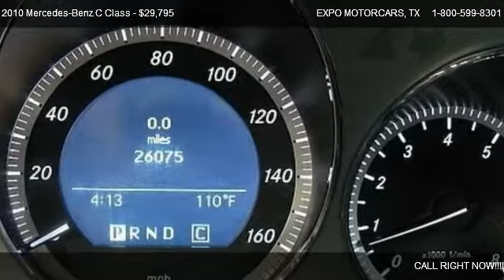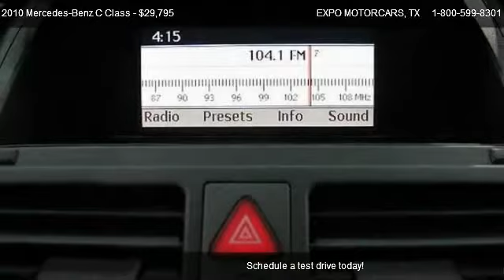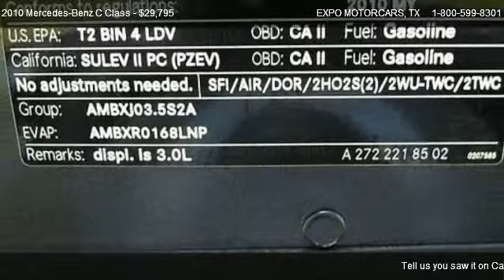Mercedes-Benz C Class C300 @ EXPO MOTORCARS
Loaded! This 2008 Mercedes-Benz C300 SPORT comes complete with all power (windows, locks, mirrors, and Driver/Passenger Seats), Automatic trans., A/C w/Dual Climate Controls, ABS, Lumbar Support Seats, AM/FM Stereo w/In-Dash CD, iPod Integration, On Board Computer, Dual/Side/Driver Side Knee Airbags, Head Protection Curtains, Vanity Mirrors, Map lights, Tilt/Telescoping Steering Wheel, Cruise Control, Traction Control(ESP), Remote Keyless Entry, Dual Position Power Moonroof, Sport Body-Styling, Mercedes-Benz Star in Grille, 17 inch Factory Alloy Wheels, and Aluminum-Trim. WOW!!

Pwr tilt/slide tinted glass sunroof w/1-touch open/close,Halogen headlamps w/selectable light-sensing,Front halogen fog lamps,Pwr heated mirrors,Temporary spare tire w/steel wheel,Single rear red fog lamp,Front air dam w/mesh air intakes side skirts & rear apron,P225/45R17 front & P245/40R17 rear all-season performance tires,17 5-spoke aluminum wheels ,Tilt/telescopic steering column,Rear window defroster w/auto-shutoff,Pwr windows w/1-touch up/down,Automatic dual-zone climate control ,Multi-function display in instrument cluster ,Mercedes-Benz Maintenance System display,Dual illuminated visor vanity mirrors,Anti-theft alarm system,Cruise control,MB-Tex seat trim,Night security illumination,5 central controller display w/retractable cover,Floormats,Front/rear cupholders,Engine immobilizer,Auxiliary pwr outlet,SmartKey infrared remote ,Aluminum shift knob,Aluminum trim,Instrumentation ,3-spoke leather-wrapped sport steering wheel w/multi-function controls,8-way pwr front sport seats ,Pwr rack & pinion steering,3.0L DOHC 24-valve V6 engine,Rear wheel drive,Independent 5-arm multi-link rear suspension ,Polished chrome exhaust tips,Independent 3-link front suspension ,4-wheel anti-lock disc brake system (ABS) w/brake assist,Front/rear stabilizer bar,6-Speed manual transmission,Lower sport suspension ,Pwr perforated & ventilated front & ventilated rear disc brakes,Front side-impact airbags,Child safety rear door locks,Front passenger Occupant Classification System (OCS),Window curtain airbags,Programmable daytime running lamps w/auto override,Electronic stability program (ESP),Outboard rear universal lower anchors & tethers for children (LATCH),3-point driver & front passenger shoulder belts ,Driver knee airbag,Tire pressure monitoring system,Rear 3-point seat belts ,Driver & front passenger dual-stage air bags w/front passenger adaptive feature,AM/FM/Weatherband radio w/CD-player